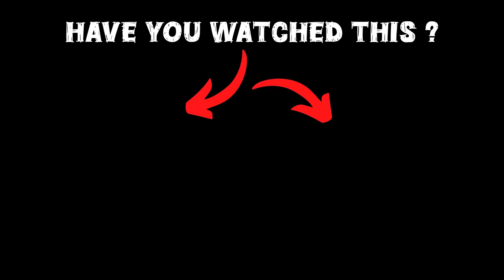GTA 5 : Aliens Attack on Los Santos | Shinchan Kidnap By Aliens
GTA 5 : Aliens Attack on Los Santos | Shinchan Kidnap By Aliens | Malayalam

Welcome to our dedicated GTA 5 Malayalam channel, in this video franklin is saving shinchan from aliens in gta 5

gta 5
shinchan
franklin
dudesirgaming
game therapist
trending
viral
gaming
noobmaster